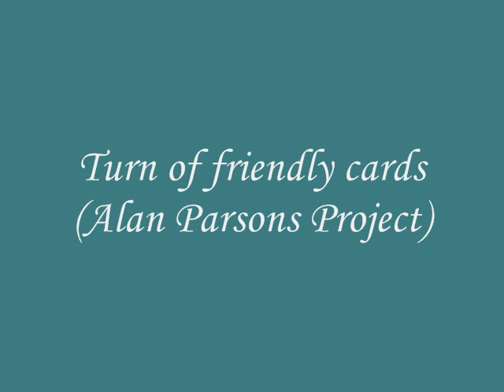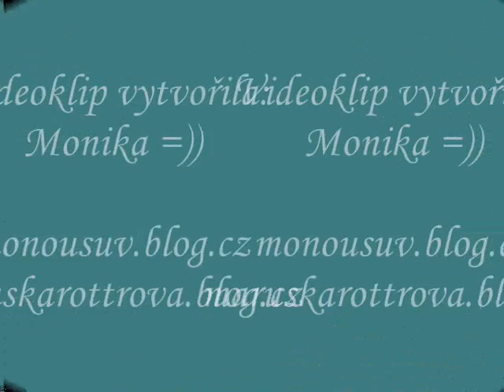Relax hits - Turn of friendly cards (Alan Parsons Project)